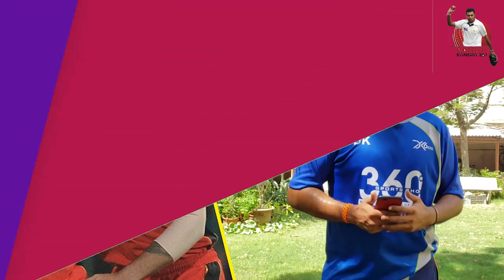Kaneria's Fantasy XI | Kings XI Punjab VS Royal Challengers Bangalore | Match Prediction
My Fantasy XI picks for today's match KX1P vs RCB IPL2020 and my match prediction
for the game between punjab vs bangalore